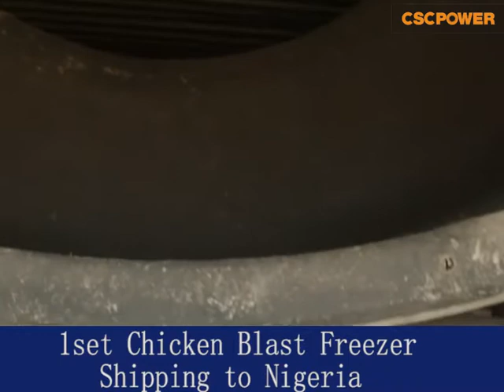CSCPOWER 1set Chicken Blast Freezer Shipping to Nigeria